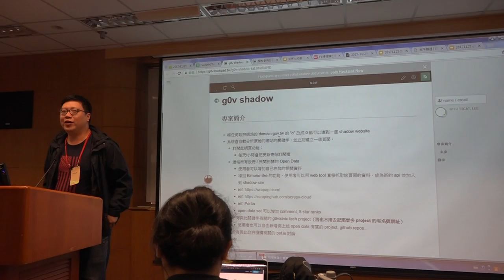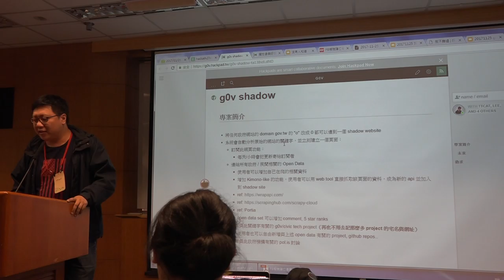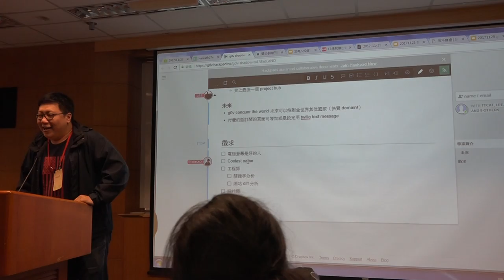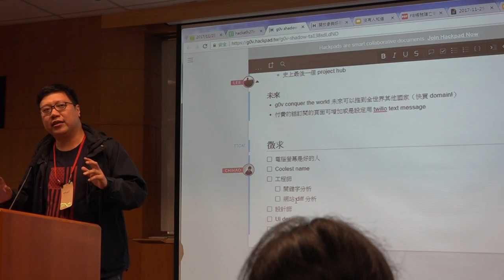g0v tw hackath27n — 提案 — g0v Shadow ／ Ttcat — 全球開放立法松